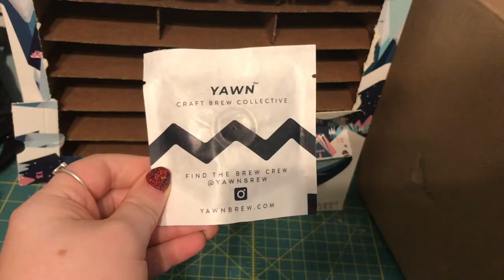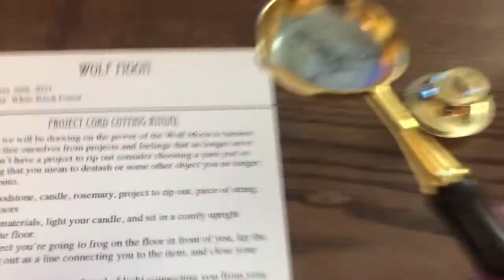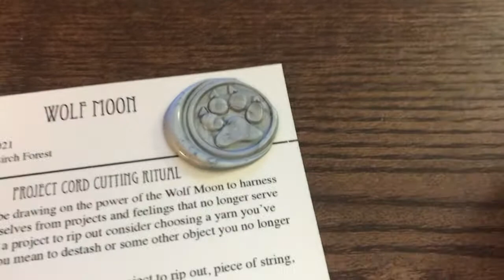Vlogmas 2020 - 19: Princess Switch, Wax Seals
We watch Princess Switch on Netflix, it's Chad's new favorite Christmas movie. I make the first batch of wax seals for the Full Moon Club. I have a note in the video to skip to 2:30 when I start melting the wax if you don't want minor spoilers for the Club (I just show what the wax seal is for the first month and a tiny bit of the back of the postcard).